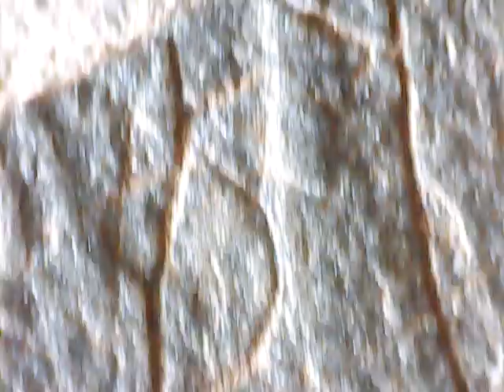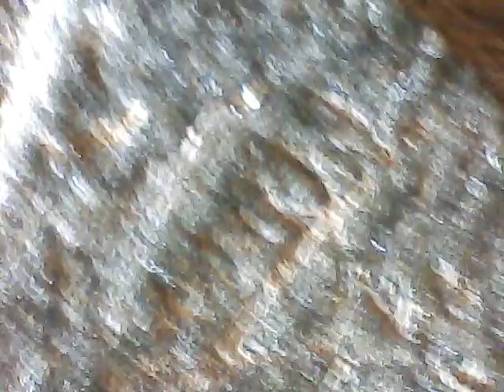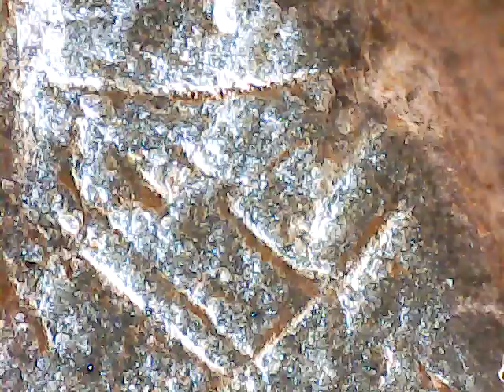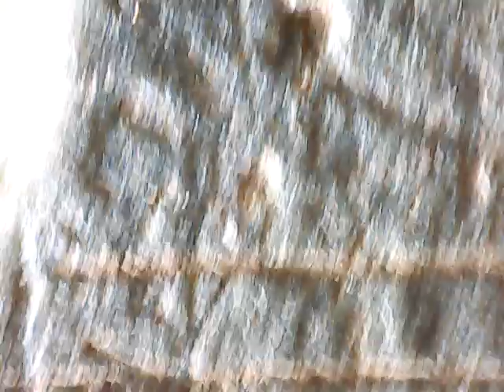Clodgy Moor Boat Slate (silent movie)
A slate plaque found in 2008 has baffled archaeologists. It has tiny engraving with flint tools and appears to show contact between Later Neolithic (stone age) people and a copper age ship from Europe. It cleverly uses the natural folds in the rock to hide and reveal different details from different light angles and contains symbols that may relate to The Great Goddess religion proposed by Marija Gimbutas.